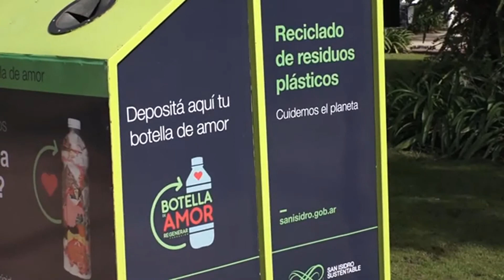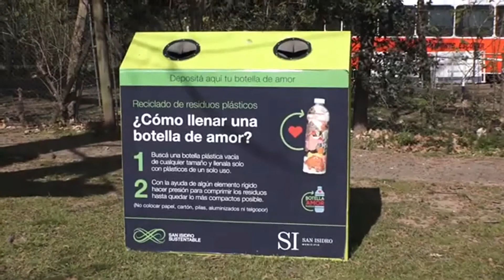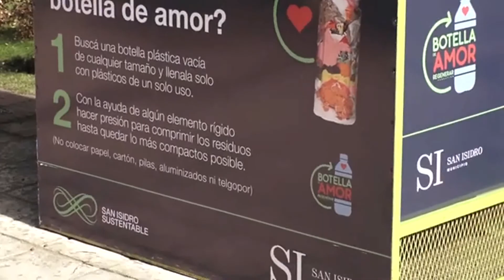Botellas de amor, una manera fácil y efectiva de reciclar plásticos en San Isidro